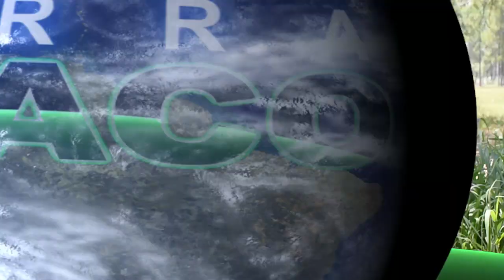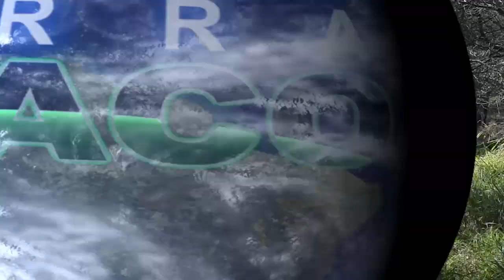COOPERATIVA APICOLA TRES ISLETAS | TERRA CHACO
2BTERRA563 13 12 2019